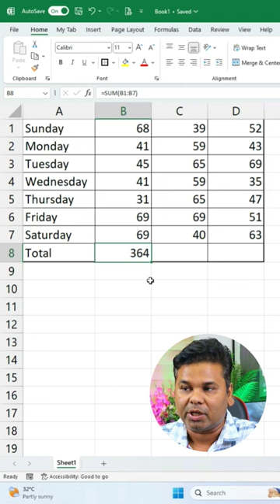🔥 viral tips and tricks for MS Excel for every computer User